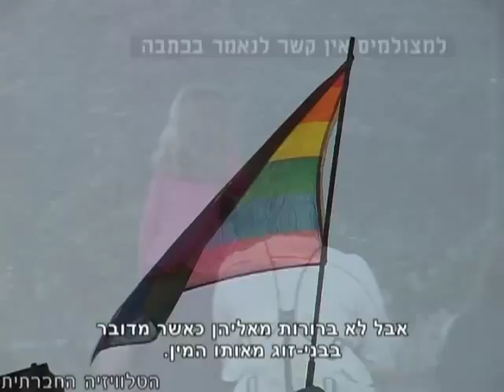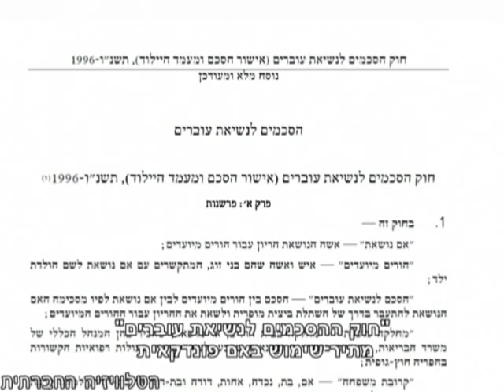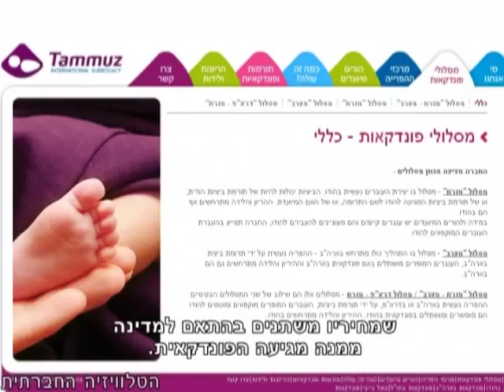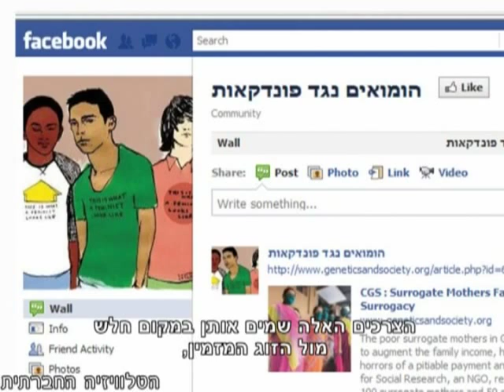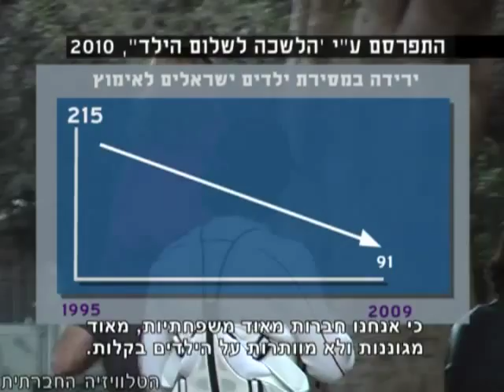אבהות במחלוקת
חיוך של ילד, הקריאה "אבא", הן חוויות של כל הורה, אבל לא ברורות מאליהן, כאשר מדובר בבני זוג מאותו מין. גברים המצויים בזוגיות חד מינית בישראל המשתוקקים לממש את זכותם להורות, נאלצים לפנות לאופציה הזמינה ביותר עבורם - הפונדקאות. אך בישראל הפונדקאות אינה חוקית, ואינה מפוקחת, כך שהזוגות נאלצים לעבור את התהליך המורכב לבדם בחו"ל ולשלם עבורו כסף רב. מנגד, קבוצות אחרות בחברה כמו "הומואים נגד פונקדאות", וארגונים פמיניסטים, טוענות שתהליך הפונדקאות ככלל אינו מוסרי בשל העובדה שהוא מנצל את הנשים.